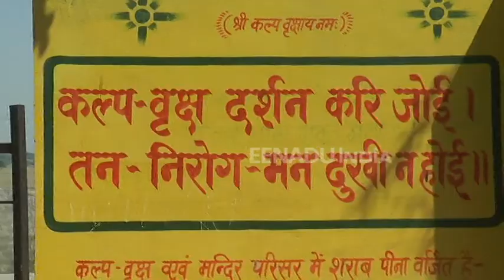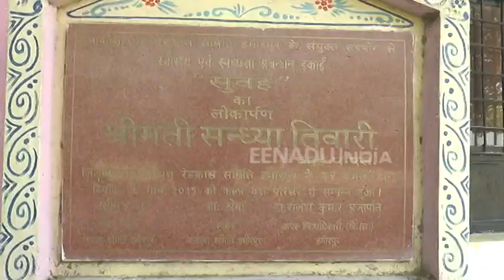कल्पवृक्ष के संरक्षण में इस मुस्लिम ने अदा की अहम जिम्मेदारी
हमीरपुर : हिंदू मान्यताओं से जुड़े और अति दुर्लभ कल्पवृक्ष जिले के प्रमुख पर्यटक स्थलों में से एक है. सैकड़ों वर्ष पुराने इस पेड़ का उल्लेख वेद और पुराणों में भी मिलता है. पौराणिक महत्व के इस वृक्ष के बारे में कहा जाता है कि समुद्र मंथन के बाद जो 14 रत्न निकले थे, उसमें से एक कल्पवृक्ष भी है.